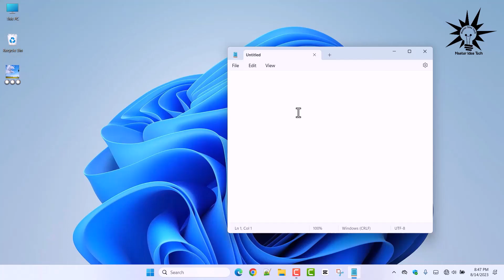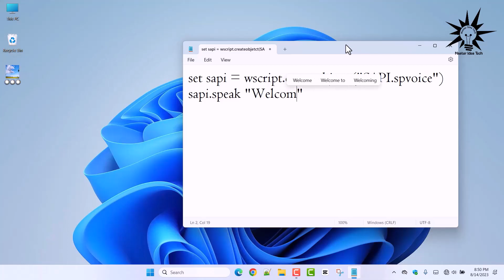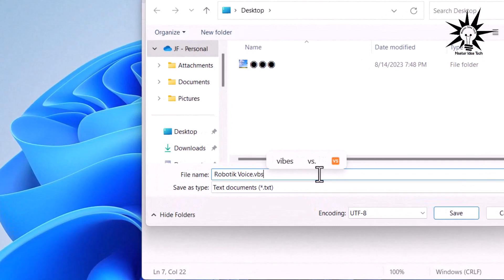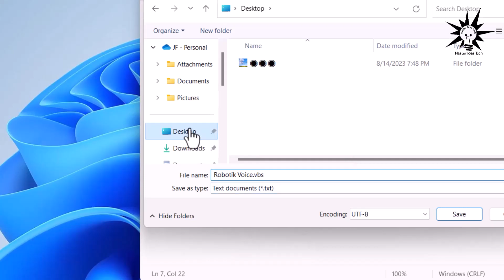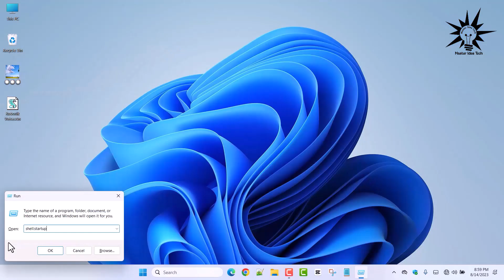How to generate Computer Welcome Voice Windows 11 | Computer Best tricks Bangla | JF Anika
In today's video, I will show you how to set the computer welcome voice in Windows 11.How to generate Computer Welcome Voice Windows 11 | Computer tips and tricks Bangla | JF Anika @YouTubeBD24

MASTER IDEA TECH  All content in this channel is solely owned. And no content on this channel is allowed to be used by any person or organization. This channel is managed by JF Anika.

                             ❤️❤️Thanks ❤️❤️